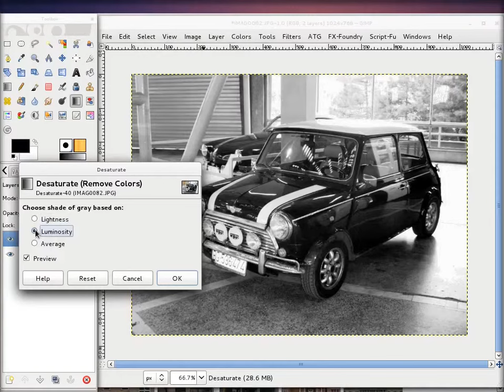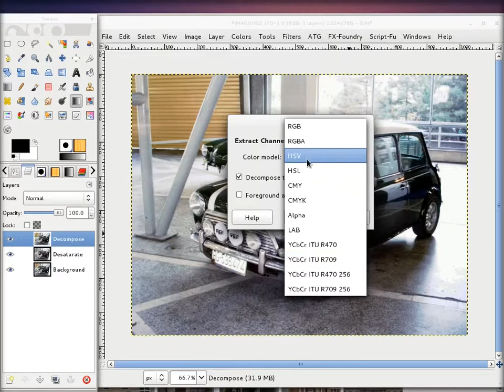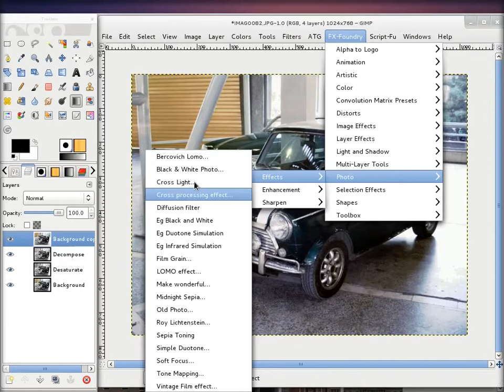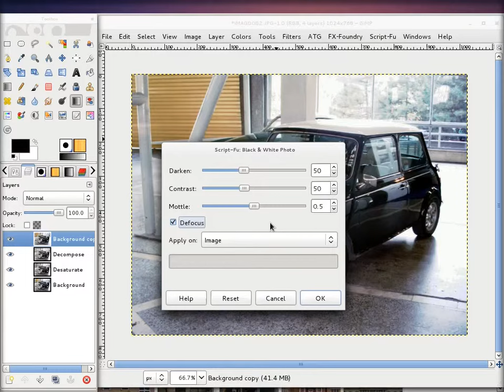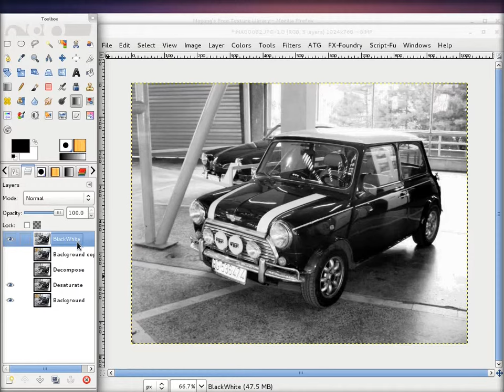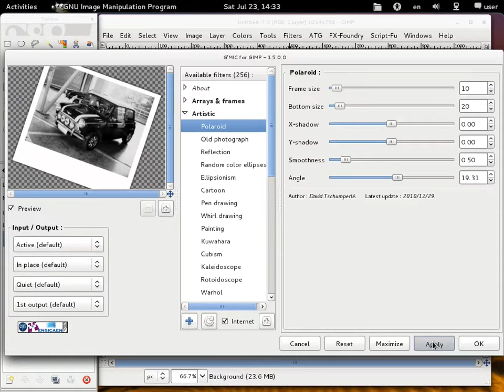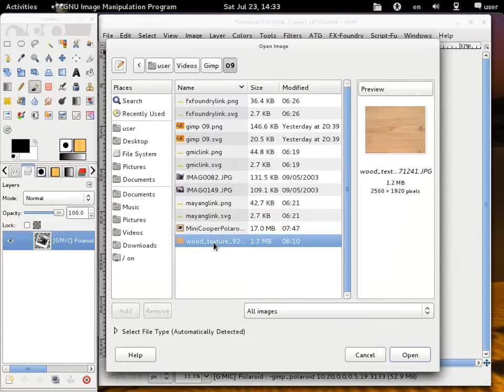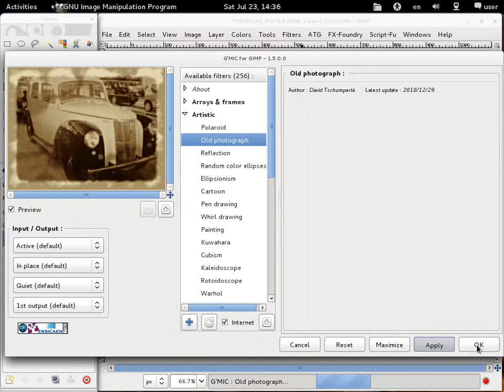Gimp tutorijal 09 - Konverzija kolor fotografije u crno belu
Konverzija kolor fotografije u crno belu i filter Old Photo iz  FX Foundry i G'MIC pluginova.